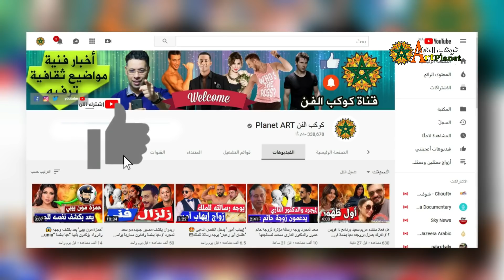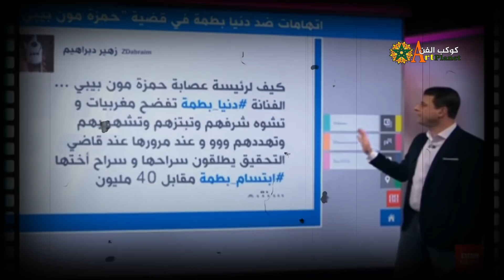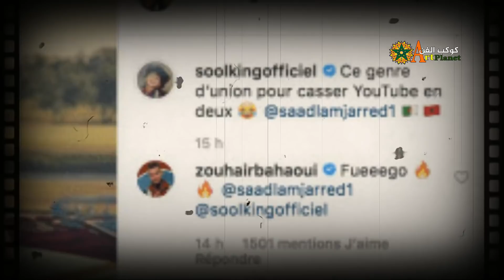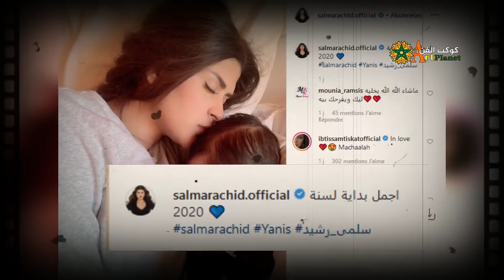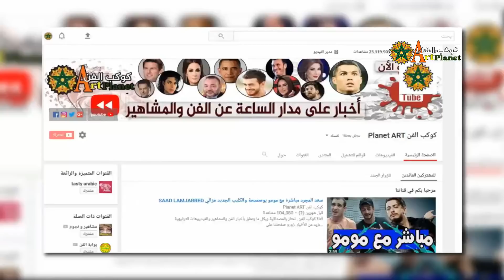دنيا بطمة ولقائها مع كلامور/ سعد لمجرد وسولكينغ في جديد 2020 / سلمى رشيد تفاجئ محبيها😍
لزيارة قناتنا الدخول على هذا الرابط